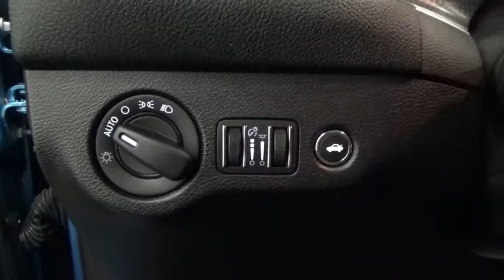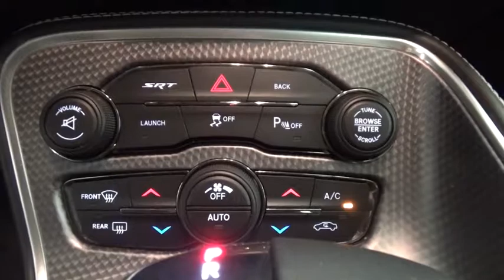2016 Dodge Challenger Colonie, Albany, Saratoga Springs, Clifton Park, Schenectady, NY 26547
DeNooyer Chevrolet
127 Wolf Road

Navigation! Gasoline! This superb 2016 Dodge Challenger is the rare family vehicle you have been trying to find. This fantastic Dodge is one of the most sought after used vehicles on the market because it NEVER lets owners down.